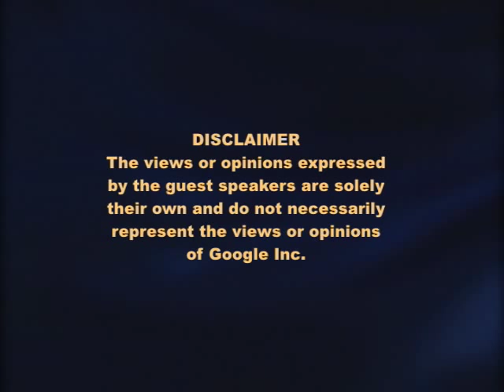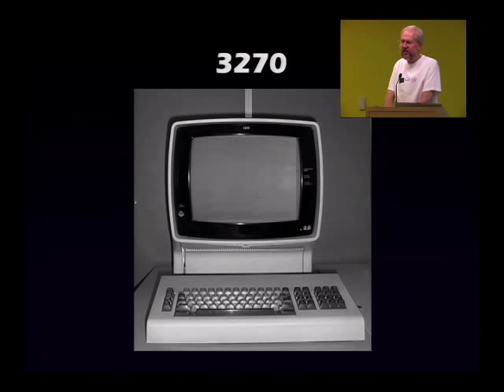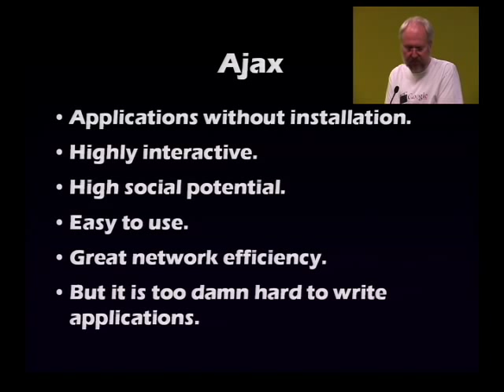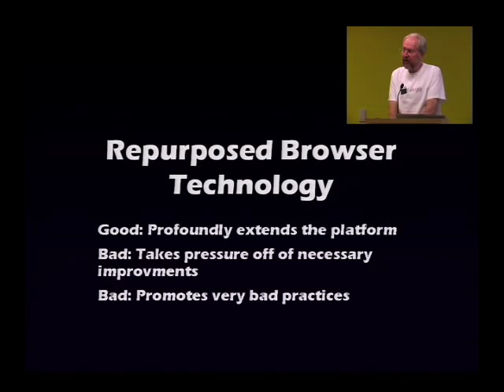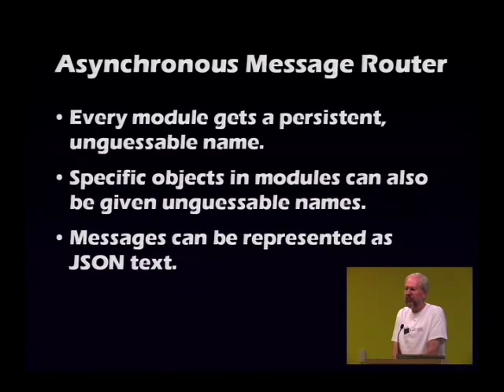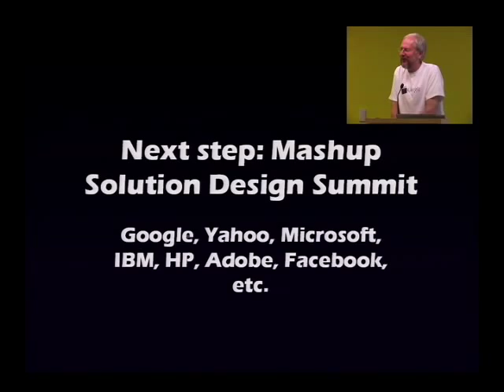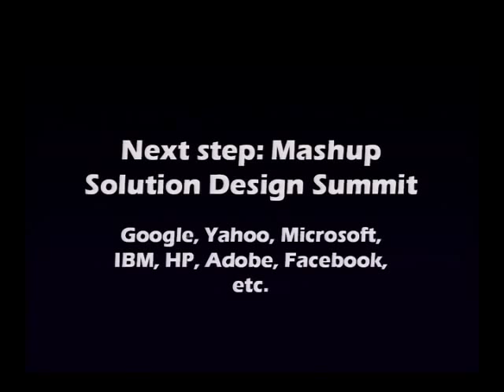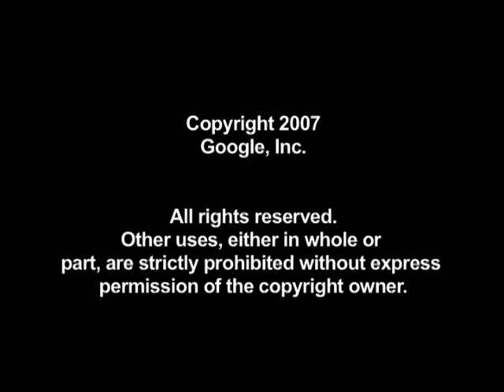Gears and the Mashup Problem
ABSTRACT

Mashups are the most interesting innovation in software development in decades. Unfortunately, the browser's security model did not anticipate this development, so mashups are not safe if there is any confidential information in the page. Since virtually every page has at least some confidential information in it, this is a big problem. Google Gears may lead to the solution.

Speaker: Douglas Crockford
Douglas Crockford is the world's foremost living authority on JavaScript. He is an architect with Yahoo's Ajax Strike Force. He is the founder of two startups, and was Director of Technology at Lucasfilm Ltd., Director of New Media at
Paramount, and a researcher at Atari and SRI.

Google engEDU
Speaker: Douglas Crockford